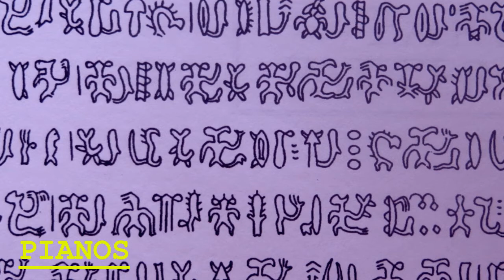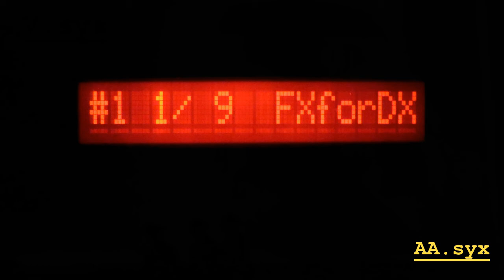MIA-NRM GGsyx PIANOS EVE-FLU FLU-HEA AAsyx Vsyx TIM1FBO1 TIM2FBO1 FB-01 Patch Banks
Part VIII of Yamaha FB-01 Overview. Two FB-01's are used, four delay pedals, detune -5/+5, system exclusive files are being meticulously reviewed in this series of recordings.  Photos are from books, classical records in my collection. (FB-01 and DX7 files are at the top, my most asked for information). Thanks for listening.